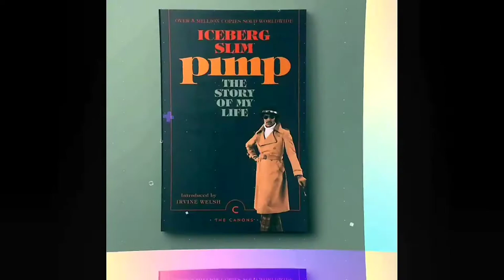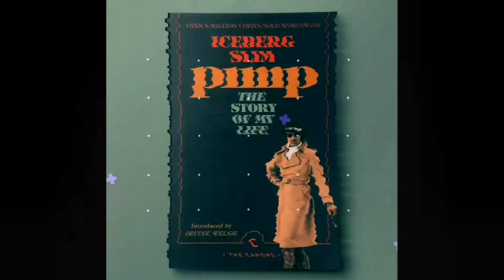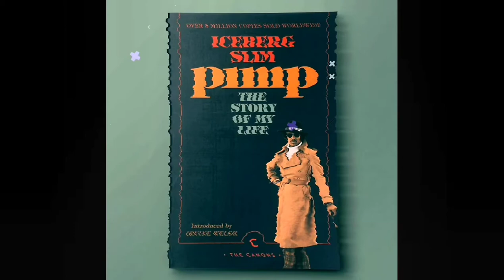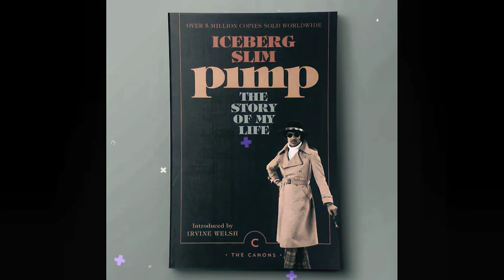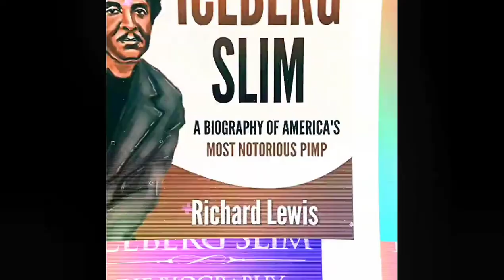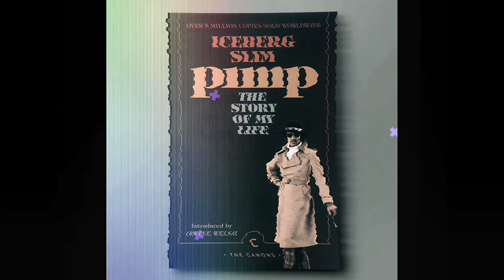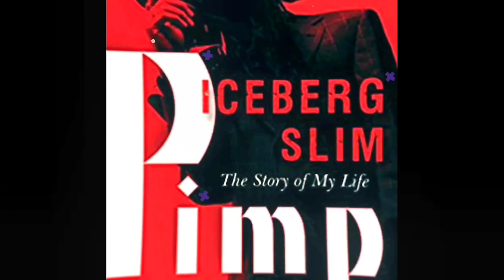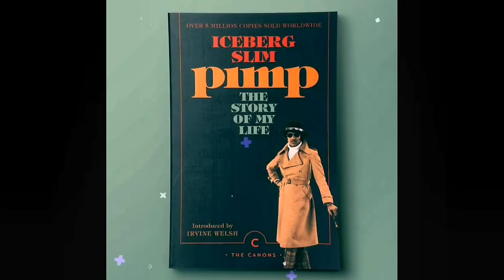IceBerg Slim The Story Of My Life︱Chapter Seven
2020 International Players Ball slide show with Tribute to Mac Mall Pimpin Schauntte Fillmore Slim Don Magic Juan from Memphis Pimp Mack Rat Pimp King Bert Pimp Johnny Dollar Baby C. Gipson Gangsta Brown Fillmore Slim Jr Pimp JuJu Grand Master Virgil Farley Roadie Mack RoseBudd  Pimp Snooky The High Priest Minister Seamore Good Game Kenny Ivy Pimpin Ken Pimpsy also features Bishop Don Juan x Fillmore Slim x Kenny Red and many other
International Players Ball Documentary with Archbishop Don Magic Juan Fillmore Slim birthday with Kenny Red. Kenny Red and Archbishop Don Magic Juan Hosted the celebration for the 85th birthday of the legendary God Father Fillmore Slim and his mark on the game. A Documentary tribute to the true Gentlemen of Leisure pioneer and the legacy of the greatest to ever do it. Like it or not this is like of playas  pimps and hoes at its finest. As they say Chuuurch on the move. Tabernacle Pimp Pimp Hurray archbishop don magic juan archbishop don magic juan archbishop don magic juan archbishop don magic juan archbishop don magic juan Fillmore Slim Fillmore Slim Fillmore Slim Fillmore Slim Pomona Pimpin Young RoseBudd Roadie Mack Mackman Grand Master Virgil Farley Pimp JuJu Fillmore Slim Jr Gangsta Brown Baby C. Gipson Pimp Johnny Dollar Pimp King Bert Tribute to Fillmore Slim Don Magic Juan from Memphis Pimp Mack Rat Pimpin Schauntte Mac Mall

Tool I use to grow my channel

🎧 As Long As You Heard

🎧  Jay Lava Beats the Master Moviemixtape BRUCE LEE ROY

🎧 Boom Bap Trap King

🎧Lava's Dark Matter Trap Exploration

🎧JAY Lava's Music for Moms

SAY IT WITH YO CHESS MEANING: DO-er's make actions their loudest expression. Say it with your moves! Special Edition Commemorative Apparel There are also Theme shirts available for the more outspoken move makers.